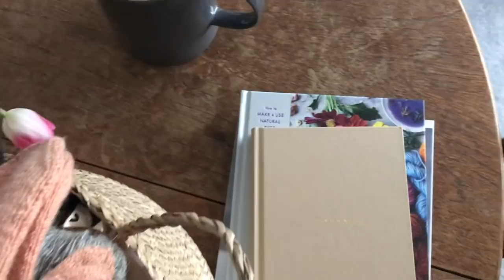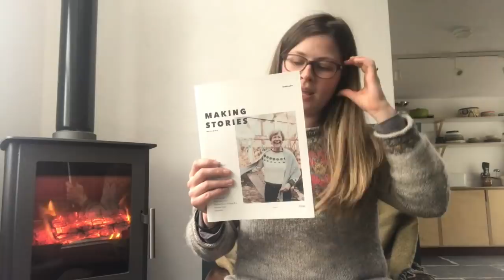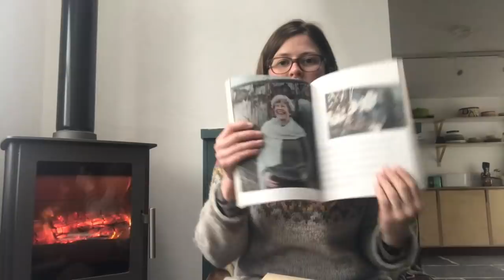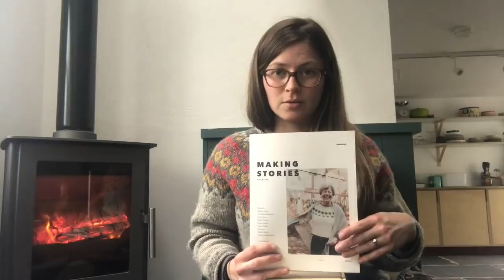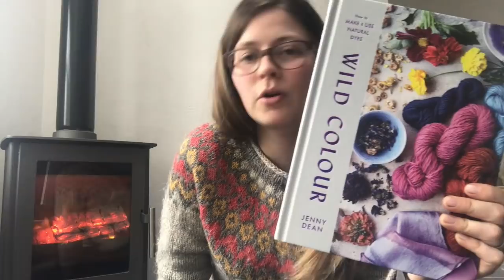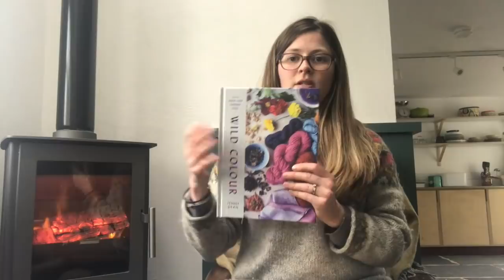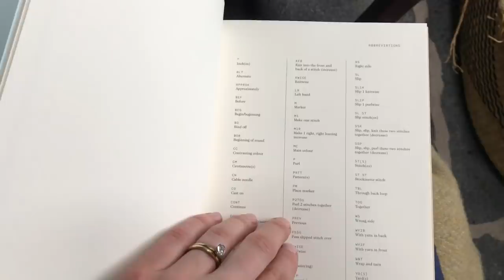WMFC Podcast Ep 5 | Bedlington Whippets, WIP's, New Colours and Edinburgh Yarn Fest!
*SHOP UPDATE 21st April 20:00 GMT*

Things mentioned:

Woollen Flower
Daughter of a Shepherd
Kammebornia
Uist Wool
Garthenor
Tape Measure Sajou
Bodolina.de
Knits about winter
Making Stories
My Knitting Notes
100 Acts of Sewing No.1 Shirt
Raystitch
Baird McNutt
Colour Craze Shawl by Tamy Gore
Riddari by Védís Jónsdóttir

You can skip to the end if you want to see colour combos for this Sunday's update!